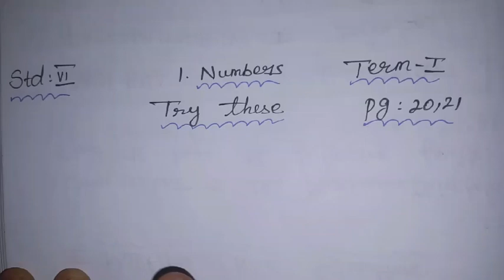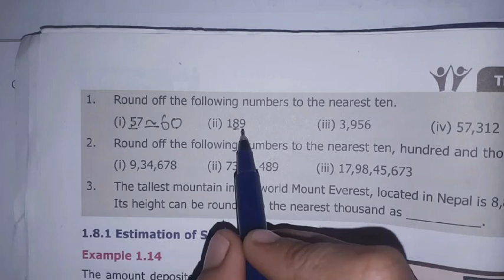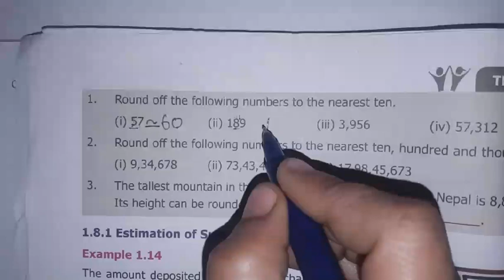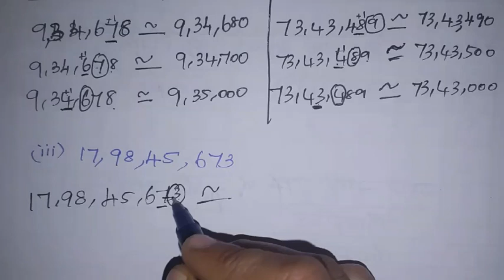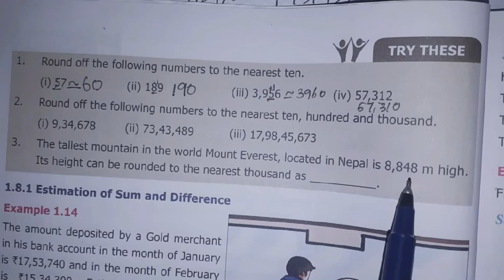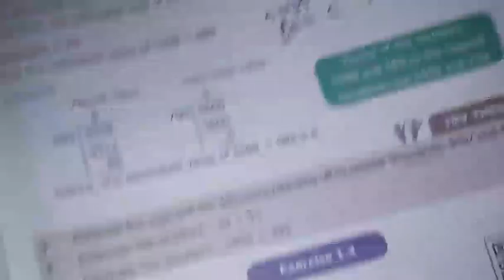6th Maths T-1 Ch-1 Numbers | Try these Page.No. 20,21 | Samacheer One plus One channel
This video contains for 6th standard maths Chapter-1 Term-1 Numbers, Try these Page Number 20,21  complete solution.

My Another Channel 👇
Sangeetha Media